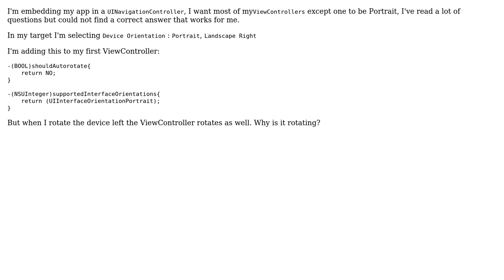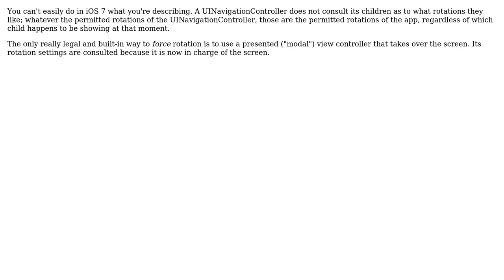Can't restrict UIViewController to Portrait only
With thanks & praise to God, and with thanks to the many people who have made this project possible! | Content (except music & images) licensed under CC BY-SA | Music | Images & others | With thanks to user matt user Eli Braginskiy and the Stack Exchange Network Trademarks are property of their respective owners. You are responsible for your own actions.